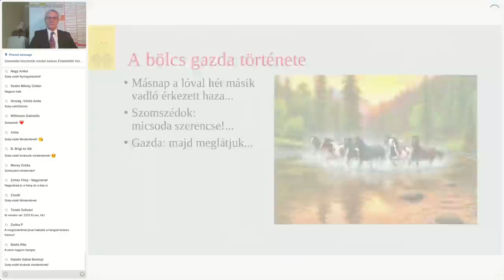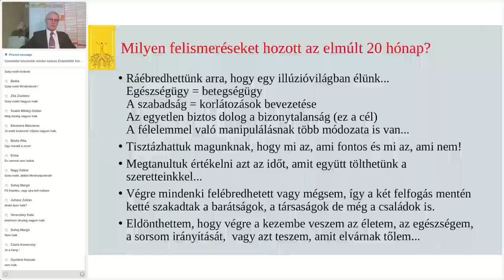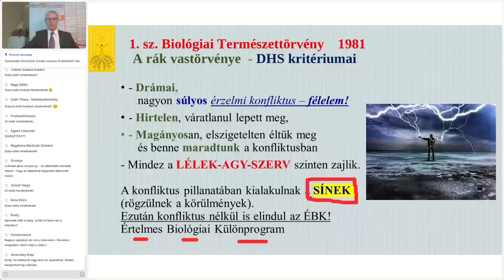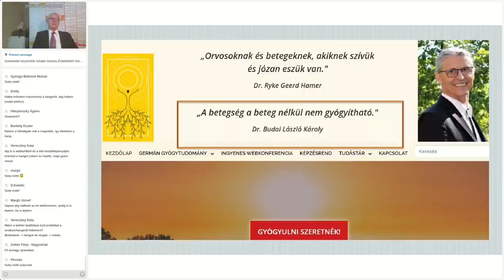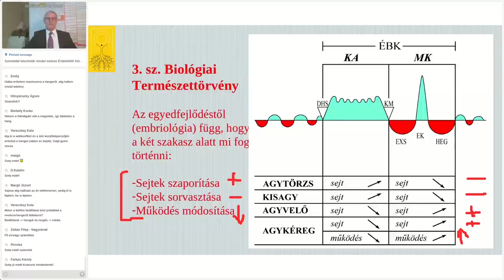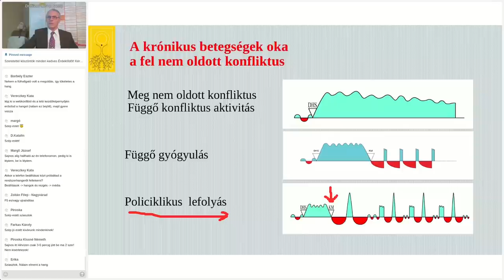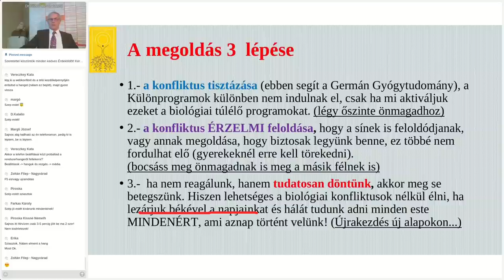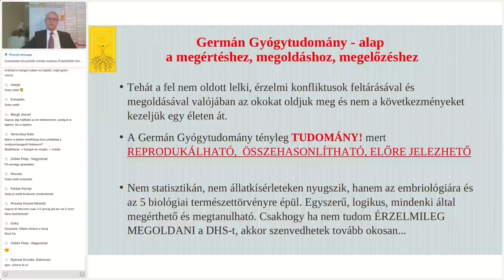Minden rosszban van valami jó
Ez a rendhagyó előadás nagy segítséget ad ahhoz a szemléletváltáshoz, ami szükséges ahhoz, hogy érzelmileg le tudjuk zárni a konfliktusainkat... Persze nem elég csak megnézni és helyeselni (vagy ellenkezőleg), hanem át is kéne vinni a gyakorlatba a javaslatokat... Kellemes ébredést és átalakulást  kívánok egy tudatosabb élet megteremtéséhez!